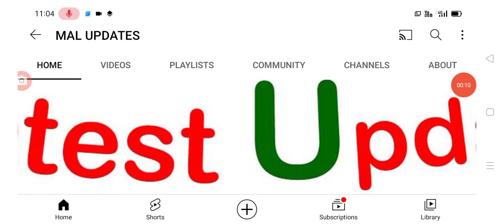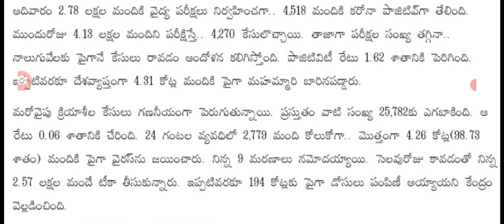దేశంలో ఈరోజు వచ్చిన కరోనా కేసుల వివరాలు Today covid-19 cases in India.